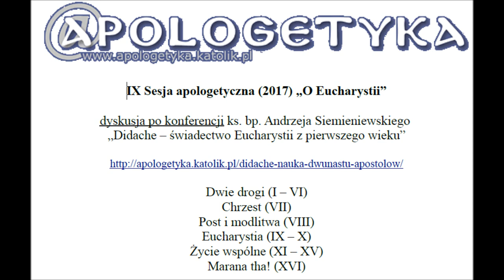02 Didache - świadectwo Eucharystii w pierwszym wieku - dyskusja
IX Sesja apologetyczna (2017) „O Eucharystii”

dyskusja po konferencji ks. bp. Andrzeja Siemieniewskiego
„Didache – świadectwo Eucharystii z pierwszego wieku”

Dwie drogi (I – VI)
Chrzest (VII)
Post i modlitwa (VIII)
Eucharystia (IX – X)
Życie wspólne (XI – XV)
Marana tha! (XVI)